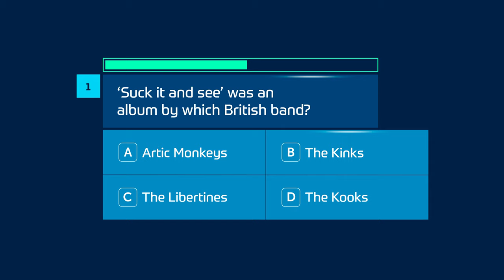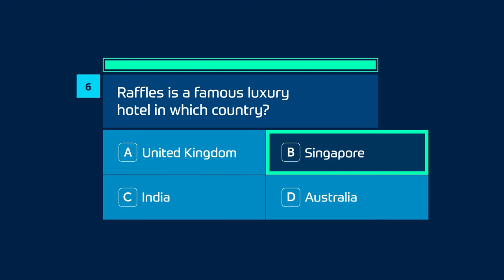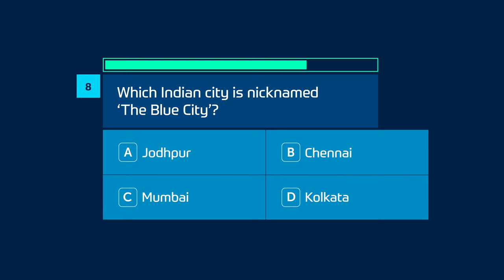General Knowledge Quiz questions & answers | 101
Can you answer 10 multiple choice general knowledge questions before the timer runs out? Thanks for playing!

1. ‘Suck it and see’ was an album by which British band?
A - Artic Monkeys
B - The Kinks
C - The Libertines
D - The Kooks

2. ‘The All-England Club’ is associated with which sport?
A - Golf
B - Football
C - Tennis
D - Cricket

3. In Ancient Greece, what would have been stored in an ‘amphora’?
A - Meat
B - Bread
C - Fruit
D - Wine

4. On a ship, what is placed in a Binnacle?
A - Compass
B - Anchor
C - Ammunition
D - Money

5. Which company created the Cortana personal assistant?
A - Amazon
B - Apple
C - Google
D - Microsoft

6. Raffles is a famous luxury hotel in which country?
B - Singapore
C - India
D - Australia

7. Linda Hamilton played a protagonist in which sci-fi series?
A - Alien
B - Star Trek
C - The Terminator
D - The Matrix

8. Which Indian city is nicknamed ‘The Blue City’?
A - Jodhpur
B - Chennai
C - Mumbai
D - Kolkata

9. In what year did the Soviet Union collapse?
A - 1985
B - 1987
C - 1989
D - 1991

10. Who was the Roman counterpart of the Greek god Ares?
A - Jupiter
B - Mars
C - Neptune
D - Pluto